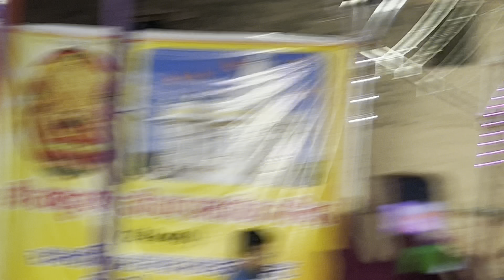Dabra Navratri Special ! Ajay Sharad Gaye Mata Ji k Darshan karne ! friends K Saath Masti Karne❤️🤣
Dabra Navratri Special ! Ajay Sharad Gaye Navratri Darshan karne ! friends K Saath Masti Karne❤️🤣

Thanks Watching My Vlog🙏🏻